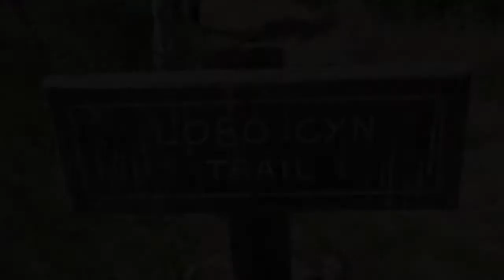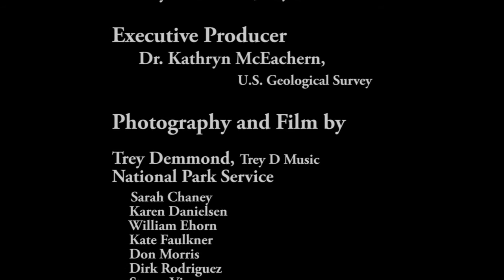Changing Landscapes of Santa Rosa Island -- Part 6